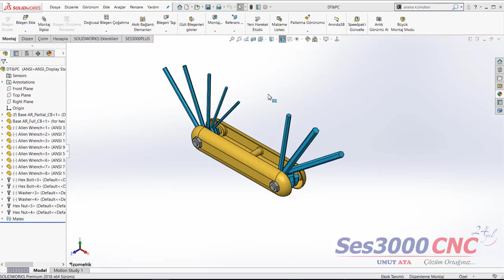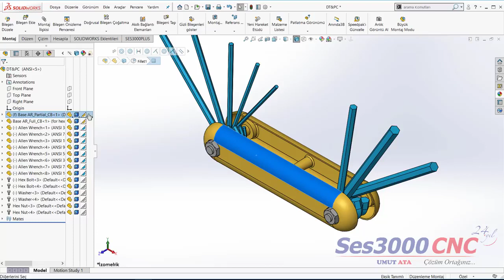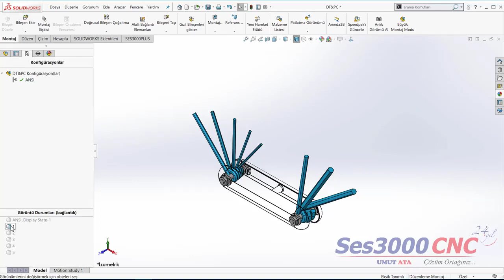SOLIDWORKS Montaj- Görünüm Durumları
Montajlarınızda parça üzerinde görselliği değiştirerek parçamızı daha iyi tanımlayabilir ve farklı görünüm durumları oluşturarak bunlar arasında hızlıca geçiş yapabilirsiniz.